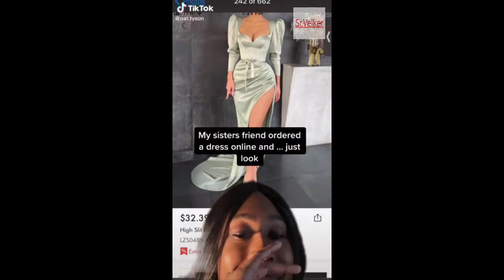Compró un vestido por Internet y se llevó tremenda decepción al recibirlo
Un video viral compartido narra el caso de una mujer en Estados Unidos que adquirió en línea un elegante atuendo a un precio de ocasión y recibió algo completamente distinto a lo prometido.